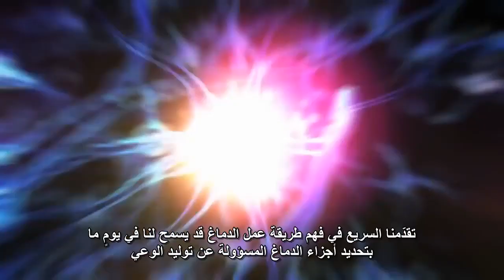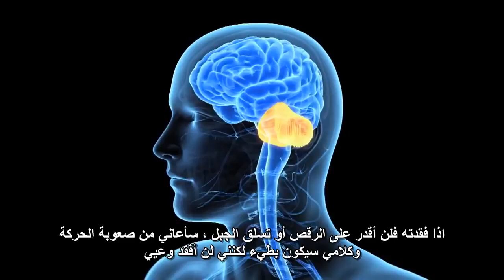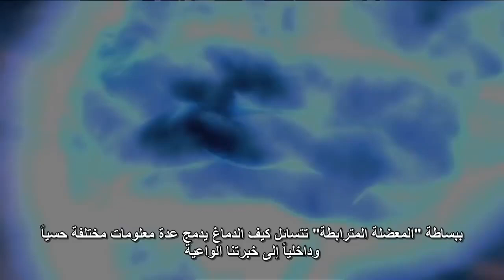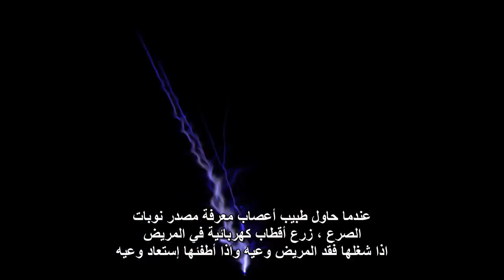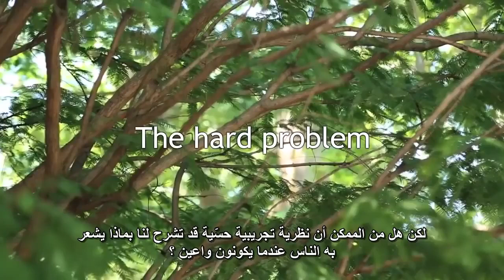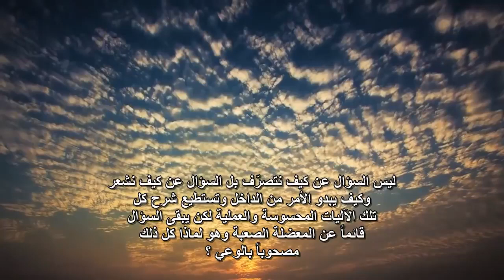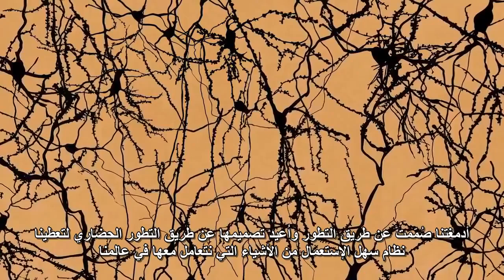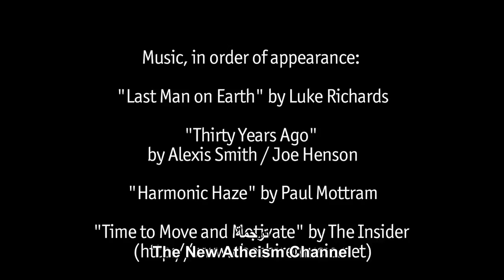أسرار علمية غير محلولة - ‫ما هو الوعي؟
ربما يكون فهم ما هو الوعي ، ولماذا وكيف تطور ، هو أكبر سر معروف للعلم.